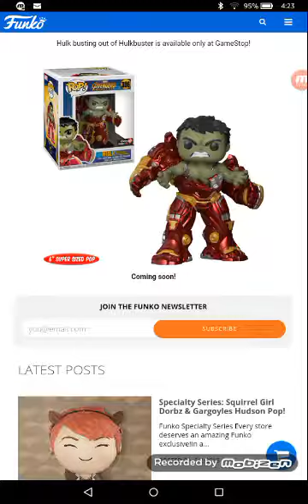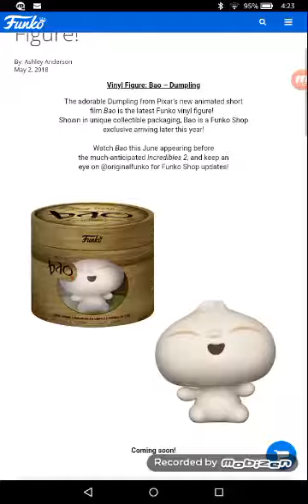New pops and leaks #12